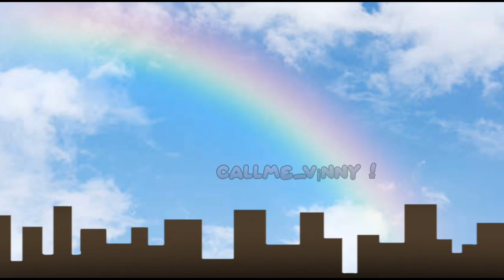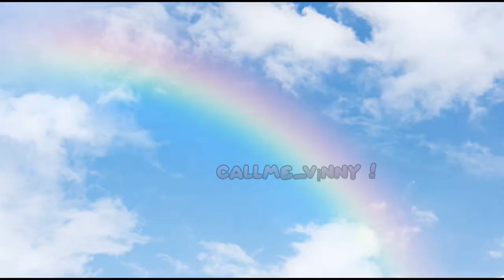Best Smile l GCMV l (late) 100 Subscribers Special l Smile! Precure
Episodes Used for Reference:

• Episode 1[Cure Happy Transformation]
• Episode 2[Cure Sunny Transformation]
• Episode 3[Cure Peace Transformation]
• Episode 4[Cure March Transformation]
• Episode 5[Cure Beauty Transformation]
• Episode 21
• Episode 31
• Episode 32
• Episode 34
• Episode 40
• Episode 41
• Episode 42
• Episode 43
• Episode 44
• Episode 48

Movie Used for Reference:
Precure All Stars New Stage: Mirai no Tomodachi

Characters Used:
_ Hoshizora Miyuki
_ Hino Akane
_ Kise Yayoi
_ Midorikawa Nao
_ Midorikawa Keita
_ Midorikawa Haru
_ Midorikawa Hina
_ Midorikawa Yuuta
_ Midorikawa Kouta
_ Aoki Reika
_ Cure Happy
_ Cure Sunny
_ Cure Peace
_ Cure March
_ Cure Beauty
_ Cure Echo
_ Princess Happy
_ Princess Sunny
_ Princess Peace
_ Princess March
_ Princess Beauty
_ Yumehara Nozomi
_ Natsuki Rin
_ Kasugano Urara
_ Akimoto Komachi
_ Minazuki Karen
_ Mimino Kurumi
Screenshots Taken: 258
Videos Imported: 34

Time Taken: 1 Week, 5 Days